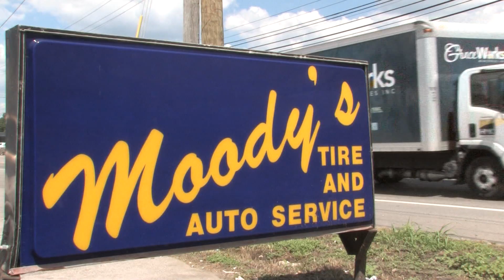Playoff Football: Southwind at Centennial, First Round